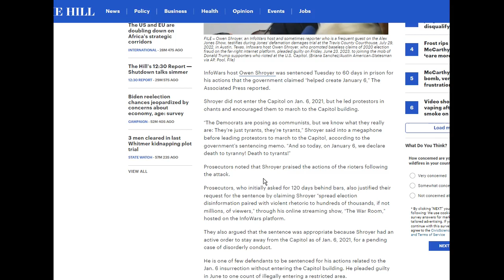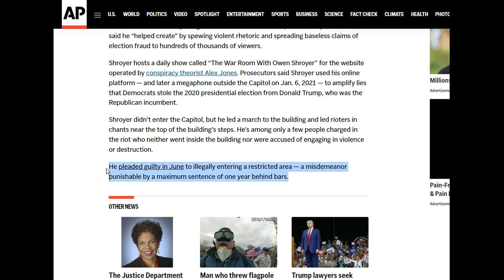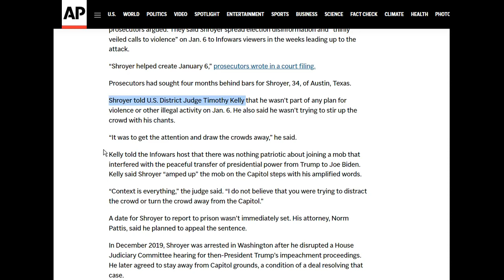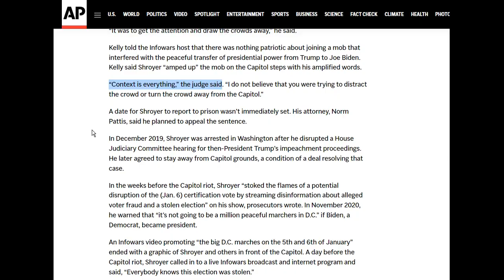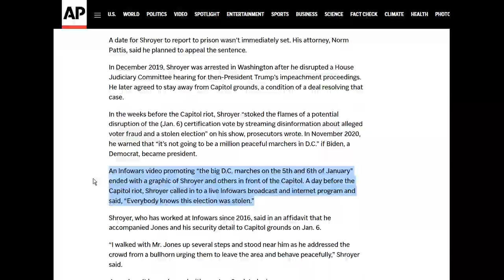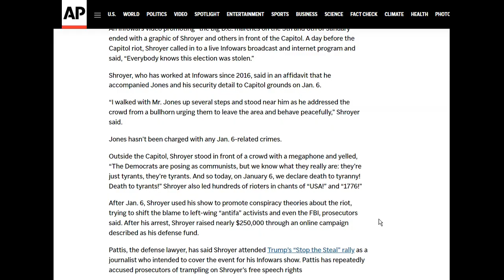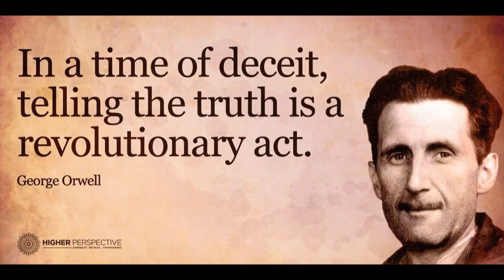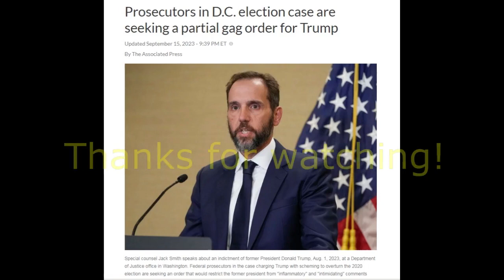Thought Crime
Infowars host Owen Shroyer gets 2 months behind bars in Capitol riot case

Would-Be Assassin Arrested Outside Brett Kavanaugh's Home As House Dems Stall on SCOTUS Security